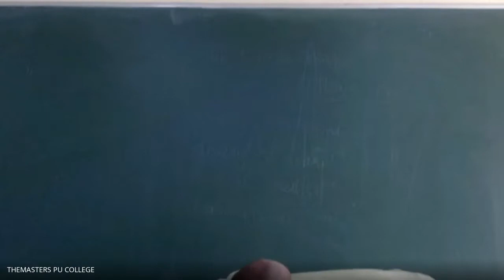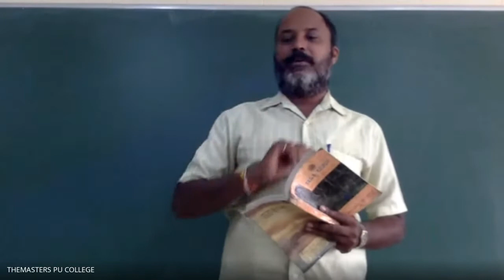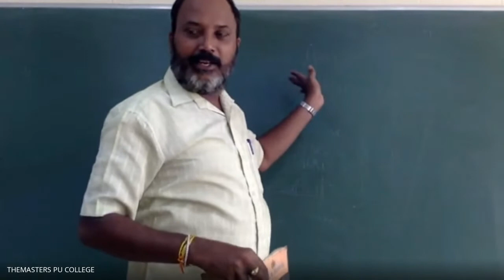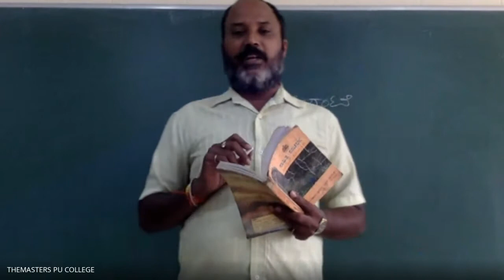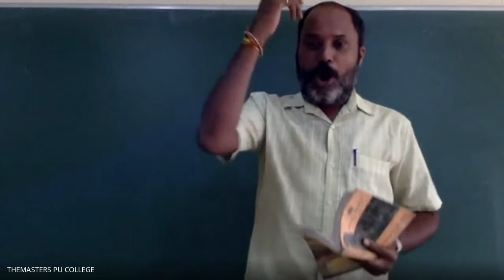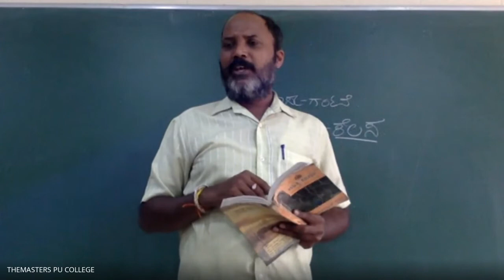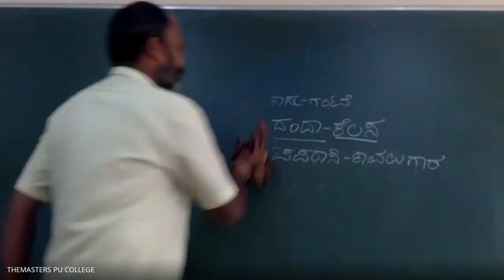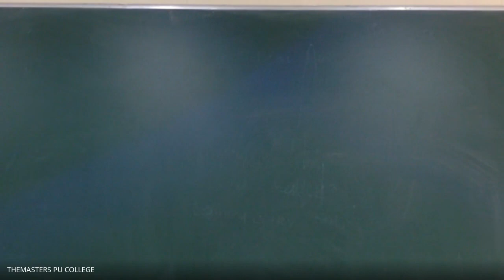1st PU Kannada, 01 12 20